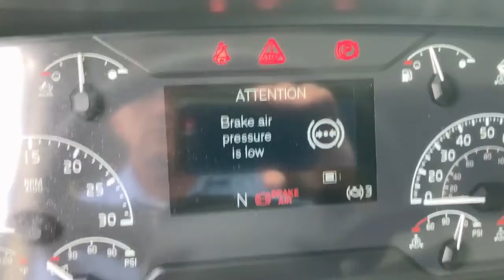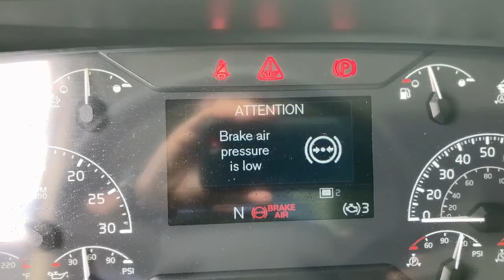2020 VOLVO VHD84F300 For Sale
Volvo VHD Dump, Volvo 425HP Engine and Volvo iShift Transmission